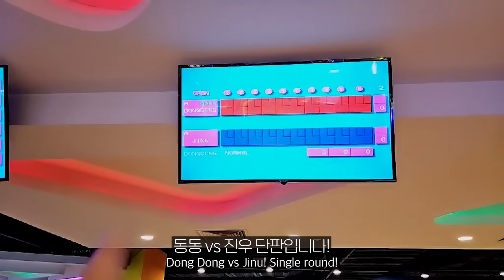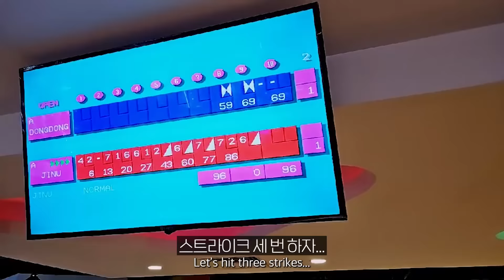유튜버 베트남뚜벅이님 채널에 나오는 유명한 여성분을 만났습니다 🇻🇳 베트남 호치민 12부 [SUB]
LIVE  PM 8:00

THANKS TO